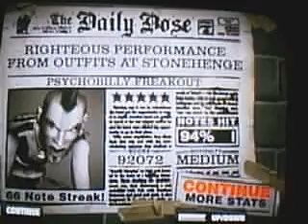Physco Billy Freakout 5 star - Medium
Me achieving 5 stars on physco billy freakout on medium for the first time, i could of gotten higher but i messed up on numerous occasions! :@